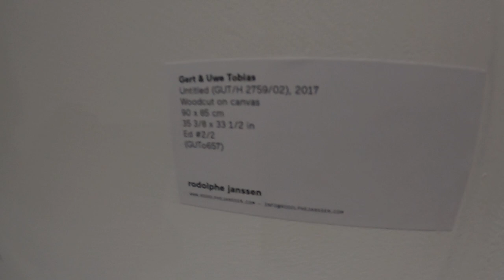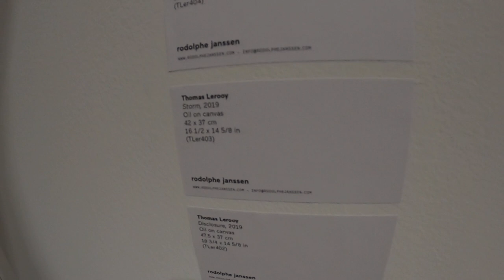rodolphe janssen - ART BASEL MIAMI BEACH 2019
Rodolphe Janssen founded his gallery in 1991 in Brussels, and has since then organized over 200 exhibitions. The gallery participates in major international art fairs, such as Art Basel Miami Beach, MiArt, Art Brussels, BRAFA, Art Düsseldorf and Frieze NY in 2017-18.

In the beginning, photography was at the center of Rodolphe Janssen’s program. This has broadened over the years, and, today, several generations of artists focus on a wide variety of artistic forms. During the more than 25 years existence of the gallery, important relationships with collectors in Europe, the USA and Asia were built, as well as with contemporary art museums and art centers. In 2013, Rodolphe Janssen opened a second exhibition space in Brussels.